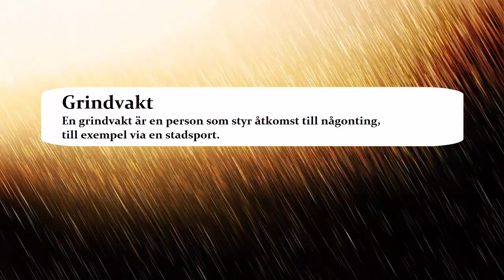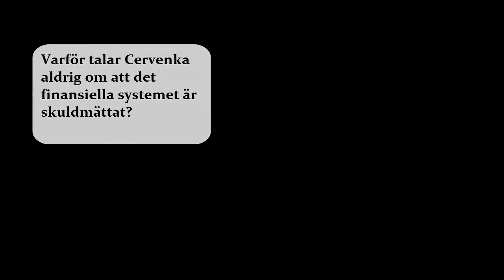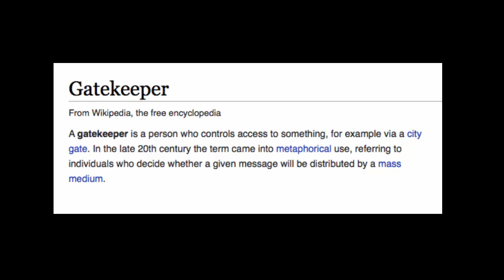Grindvakten Cervenka - De Fria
Carl Norberg talar med journalisten Andreas Cervenka från Svenska Dagbladet.